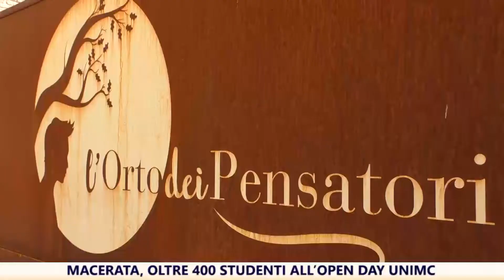Macerata, oltre 400 studenti al secondo Open Day Unimc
Tanti studenti questa mattina a Macerata per il secondo Open Day Unimc: a dare il benvenuto anche il Magnifico Rettore…